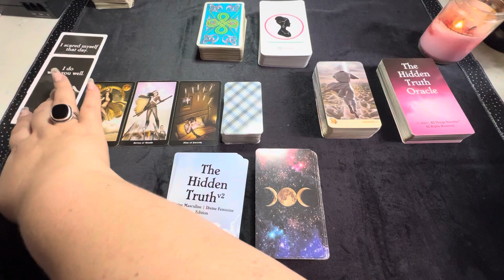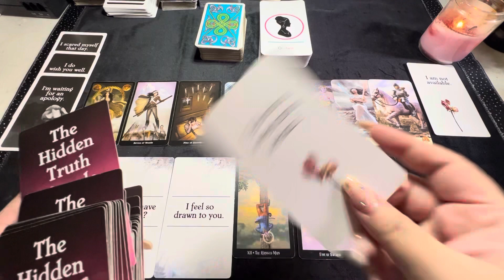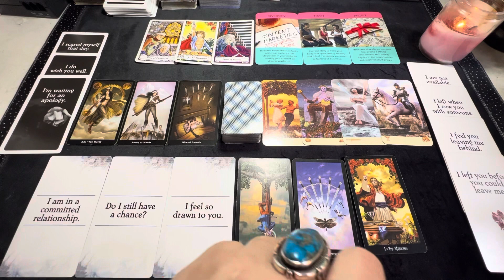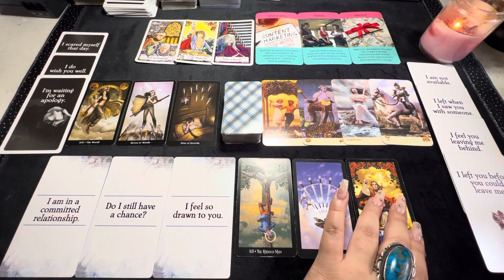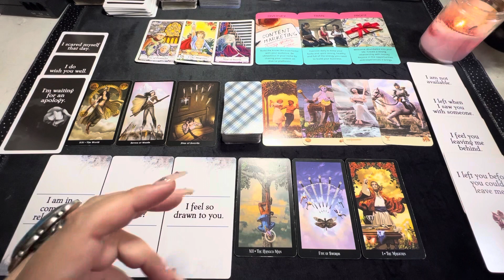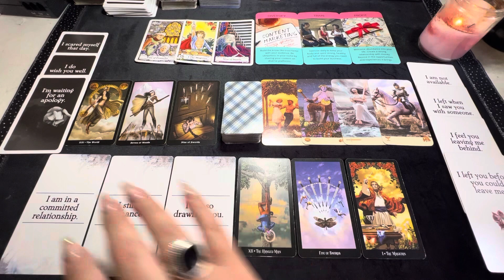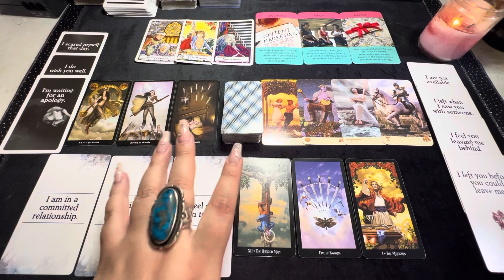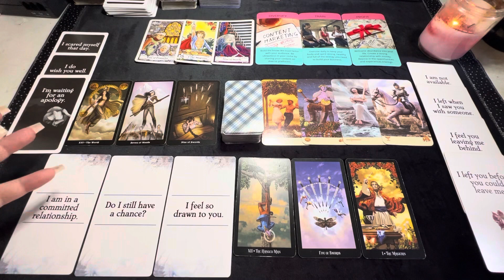Part 1: CANCER ♋️ LET👏🏼THAT👏🏼TOWER👏🏼FALL👏🏼